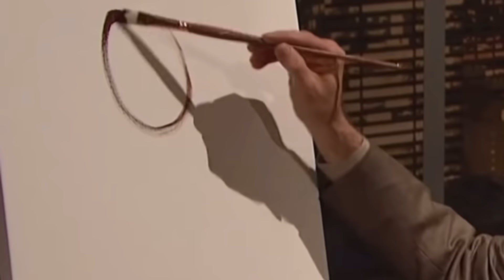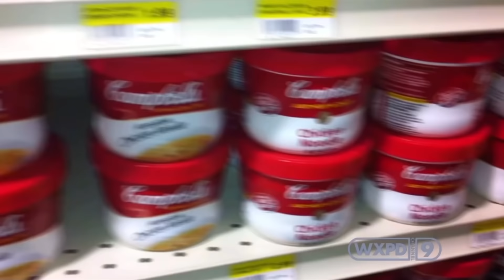Most of my favorite bill hader bits on snl (mostly featuring Vince Blake: agent of chaos)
And some other clips i thought were funny